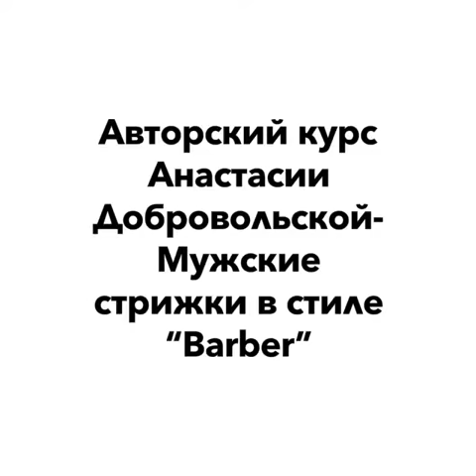Авторский курс Анастасии Добровольской - Мужские стрижки в стиле " Barber"